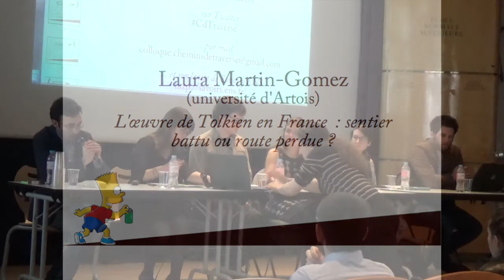[CdT 17] 1 - Laura Martin-Gomez, L'oeuvre de Tolkien en France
Captation du colloque interdisciplinaire de jeunes chercheur-euse-s Chemins de Traverse en fiction.

Premier panel : Objets illégitimes et (mauvais) genres

Laura Martin-Gomez (université d'Artois), L'oeuvre de Tolkien en France, sentier battu ou route perdue ?

Le 19 mai 2017 à l'ENS (Paris).